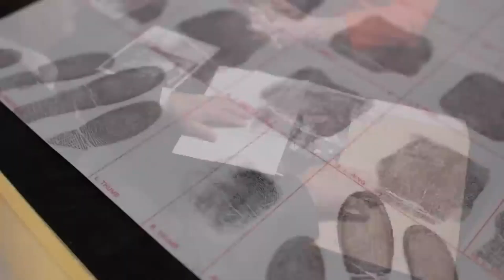Trump oo edeen bilaaran ujeediyay xukumada Biden in ay Addaadis xun ku haayan